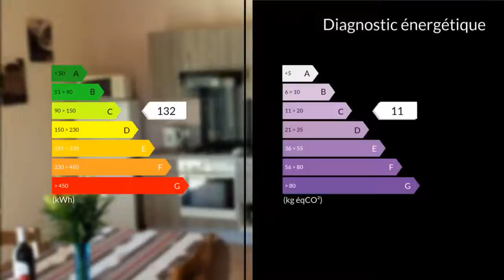A louer - Inconnu - Cazaubon (32150) - 5 pièces - 60m²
Nathalie Jourdan vous propose au 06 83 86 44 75, un gite restauré dans l'ancien pressoir du Chai, ce gîte offre d'agréables volumes en préservant la structure authentique de la charpente. Il est constitué d'une vaste pièce à vivre, composée d'une cuisine entièrement équipée dont lave-vaisselle, de 2 chambres spacieuses avec chacune leur salle d'eau et leur WC indépendants.Une terrasse donne sur le verger et les chênes tricentenaires.Dates de disponibilités :du 26 février au 29 mars 2018du 25 octobre au 01 décembre 2018Tarifs à la semaine :février / mars / novembre 350 Eoctobre 370 ETarifs 21 joursfévrier / mars / novembre 930 Eoctobre 980 EMme Nathalie JOURDAN 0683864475 / 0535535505poste9957 Agent commercial indépendant du réseau national clairimmo Maxihome N° RSAC : 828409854 - Ville du greffe : RSAC MONT DE MARSAN